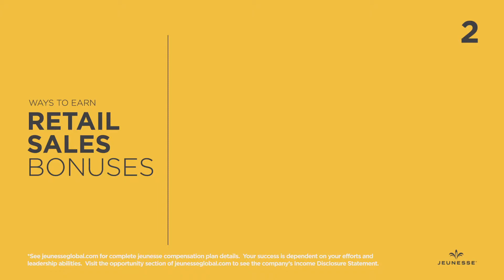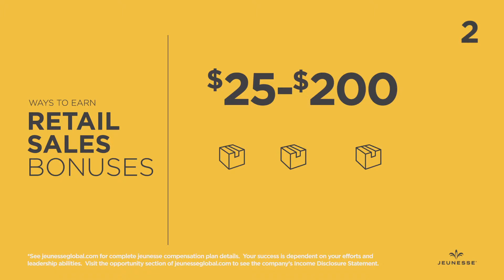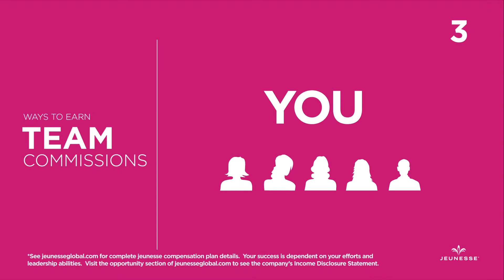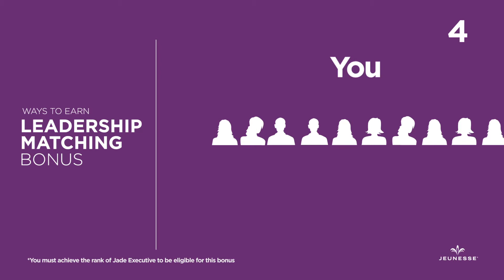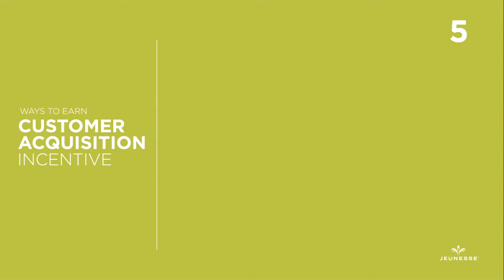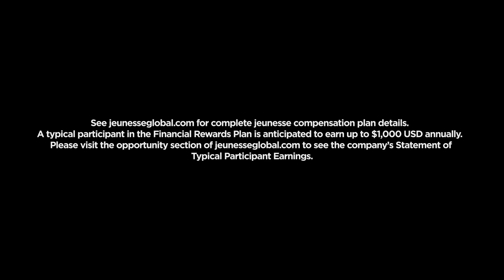How to Earn US Dollars with Jeunesse Global™ in Africa. AKA Social Selling at Jeunesse!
Check out Social Selling at Jeunesse Global!
And have you ever wondered HOW to Earn US Dollars with Jeunesse Global™? Yes, US Dollars in Africa and abroad?
At Jeunesse it is called Social Selling!
Simple. Easy. Authentic.

YouTube Jeunesse Global™ Youtube Video (6.39)

To purchase any of our products, either as a Wholesale, Retail or Preferred Customer - or to join Jeunesse™ as a Business - please Contact the Jeunesse Independent Distributor who sent you this video.

Product leaflets: Statements have not been evaluated by the Food and Drug Administration.

Product usage: Products are not intended for the diagnosis, treatment, cure or prevention of any disease.

Jeunesse™ and the Jeunesse logo are registered trademarks of Jeunesse Global, LLC in the U.S. and/or other countries.